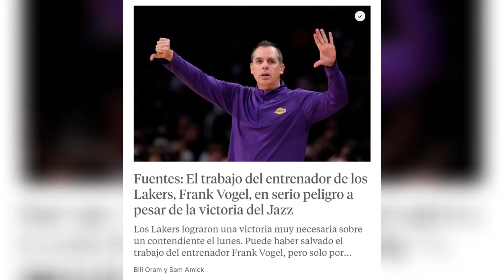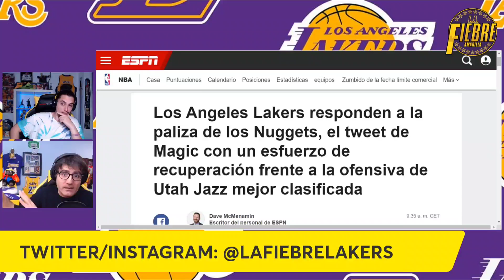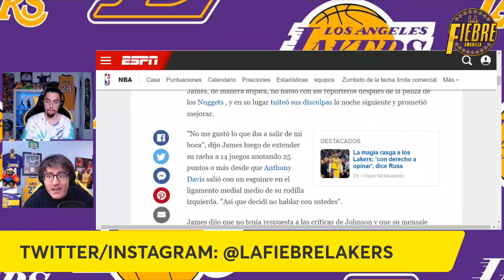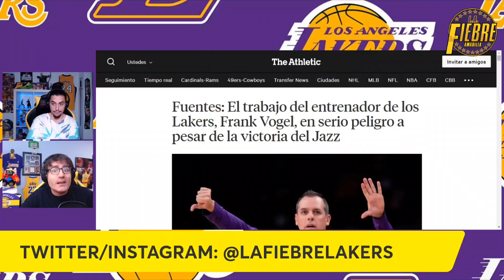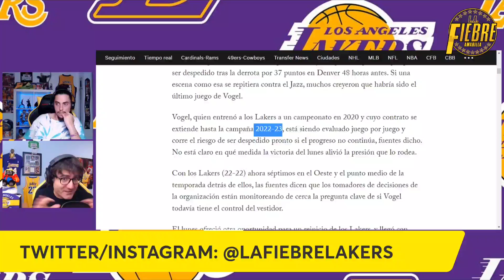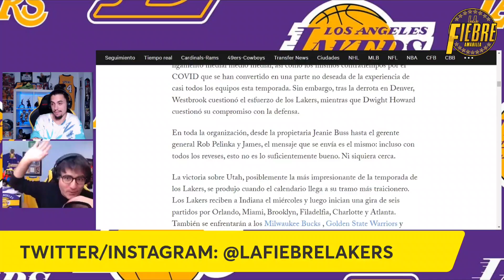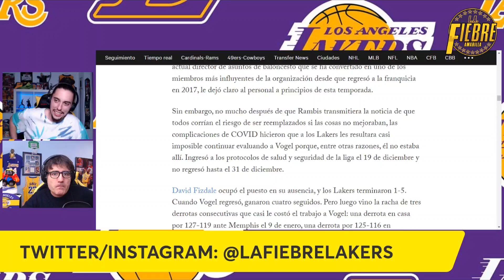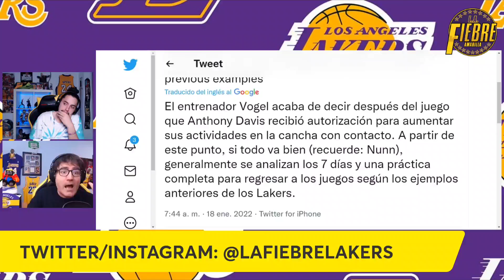💥 ¡¡MUY ATENTOS!! 😱 ESTA DECIDIDO!! 🚨 LO QUIEREN FUERA de LAKERS!! ⚠️ ÚLTIMA HORA NBA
Salta EL BOMBAZO MAXIMO en Lakers, pese a la gran victoria de Los Angeles Lakers, la franquicia liderada por LeBron James, PRESIONA a Frank Vogel, su entrenador, y estarían pensando muy seriamente en despedir al entrenador. Así los cuentan los chicos de THE ATHLETIC, que filtran la información, y al que reaccionaremos y analizaremos muy detenidamente. Además, os contamos todas las reacciones de la victoria de Lakers vs Utah Jazz, el que supuso el mejor partido de la temporada. Y donde LeBron James, Russell Westbrook y un sorprendente Stanley Johnson dejaron muchas que contar. Y es que la ULTIMA HORA NBA viene cargada de LAKERS y de VOGEL! PD: Anthony Davis muy cerca de regresar, problemas nuevos con Kendrick Nunn y su lesión de rodilla.